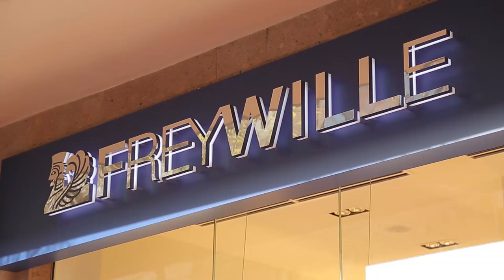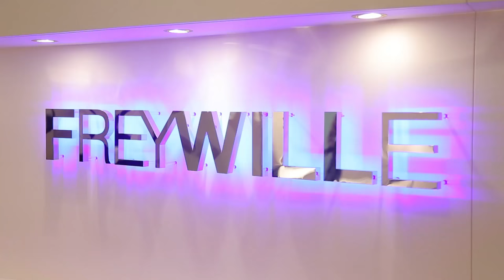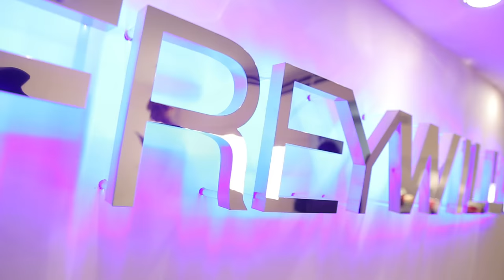Ավստրիական հանրահայտ FREYWILLE բրենդը ներկայացրեց իր առաջին սրահը Հայաստանում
Ավստրիական հանրահայտ FREYWILLE ոսկերչական բրենդն արդեն պաշտոնապես Հայաստանում է: 66 տարվա պատմություն ունեցող այս ապրանքանիշը ողջ աշխարհում հայտնի է թանկ մետաղի, ոսկու, թանկարժեք քարերի համադրությամբ յուրահատուկ զարդերով և աշխարհահռչակ նկարիչների կտավների պրինտով շարֆերի ինքնատիպ շարքով: Թումանյան 30 հասցեում բացված FREYWILLE սրահում կարող եք ձեռք բերել բրենդի ինչպես դասական, այնպես էլ մշտապես թարմեցվող տեսականին, որի մասին կպատմենք մեր հատուկ փոստում: